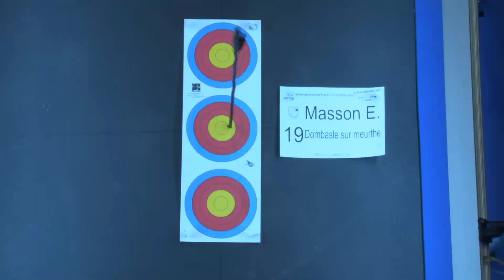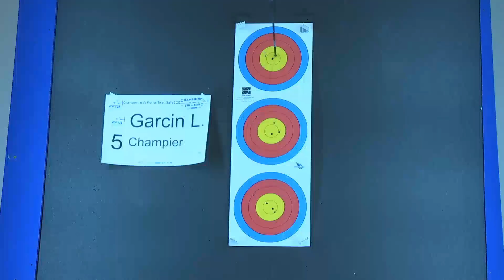Garcin vs Masson - Or Classique Hommes S2 | Championnat de France en Salle - Vittel 2020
Finale pour la médaille d'or du championnat de France en salle de tir à l'arc à Vittel. Dimanche 23 février 2020 au CPO de Vittel.